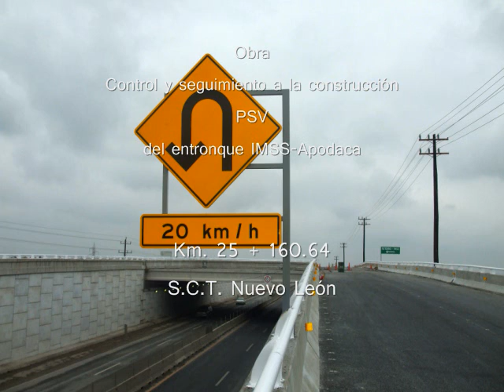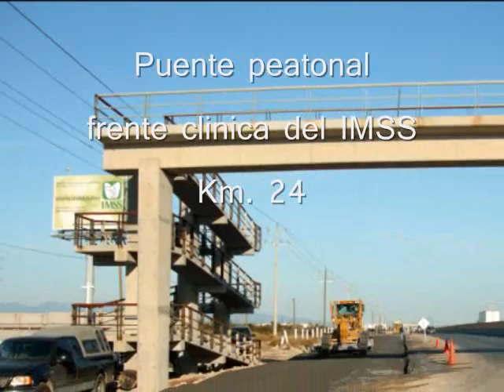Video promocional de la Compañia de Servicios COTA, S.A. de C.V.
Video preliminar por encargo para la promocion y entrega de reporte de la Compañia de Servicios COTA, S.A. de C.V. hacia la Secretaria de Comunicaciones y Transportes (SCT) el material de video y fotografico fue proporcionado por el cliente, se hicieron ajustes de luz y color para homogenizar la vista y hacer enfasis en los detalles de la construccion, segun las instrucciones del cliente, se busco la musica adecuada para la resaltar el tema de el arranque de la obra.